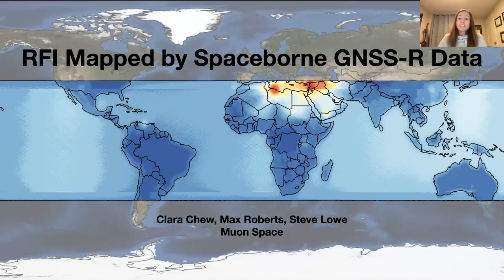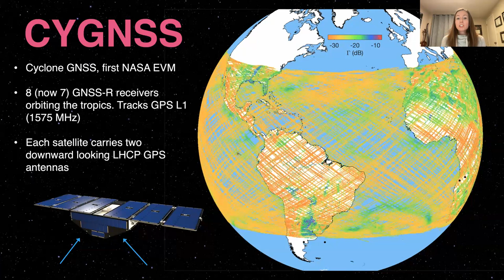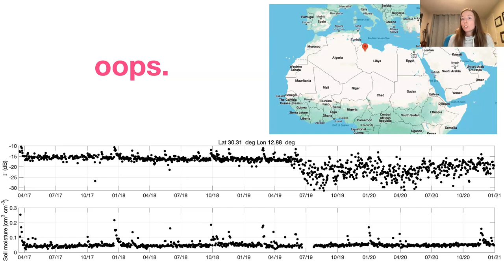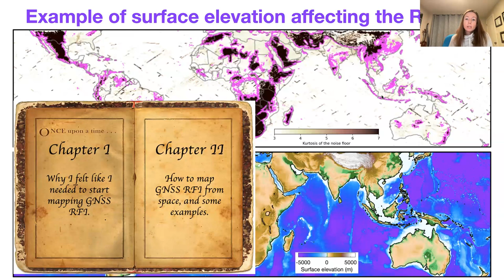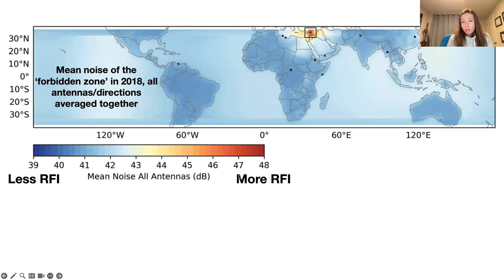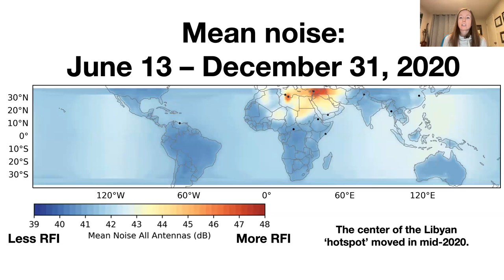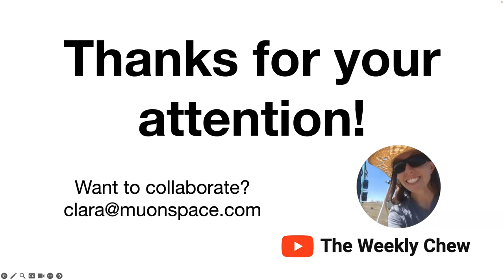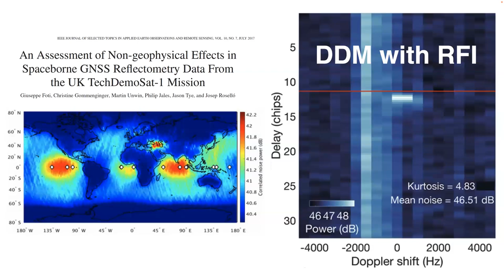RFI Mapped by Spaceborne GNSS-R Data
Radio frequency interference (RFI) in global navigation satellite system (GNSS) frequencies can endanger human life and safety by preventing the use of these signals for navigation and positioning, in addition to degrading measurements for science applications. Here, we use data from the Cyclone GNSS (CYGNSS) constellation to map GNSS RFI from 2017 to 2022, identify the location of several potential sources of RFI, and quantify the duration of transmission. Although our method of RFI detection can only provide a rough approximation of transmitter positions, it is possible that advanced data processing techniques could better pinpoint their locations, once guided by these observations. We find that, since the launch of CYGNSS, GNSS jammers have proliferated across the world and are often associated with the beginnings of geopolitical unrest. Our results agree well with previous studies that have also used satellite observations to map ground-based RFI transmission.